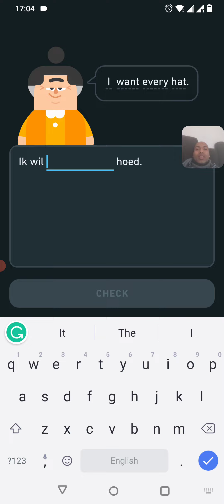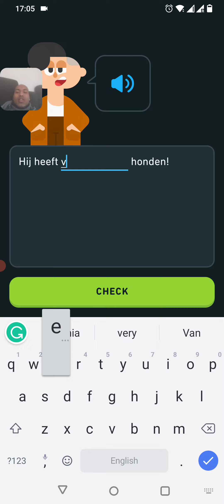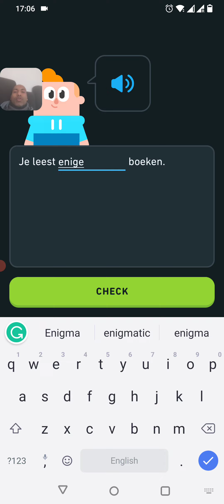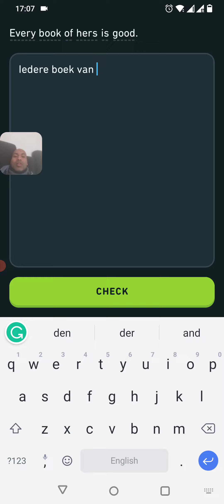Day 51: learning dutch from duolingo